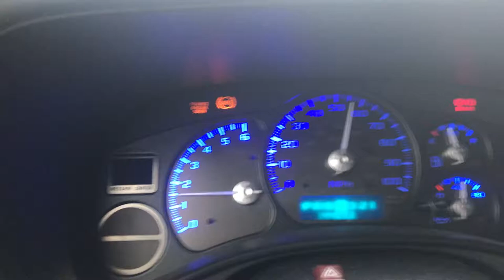2000 Silverado 4.8 flow master exhaust sound